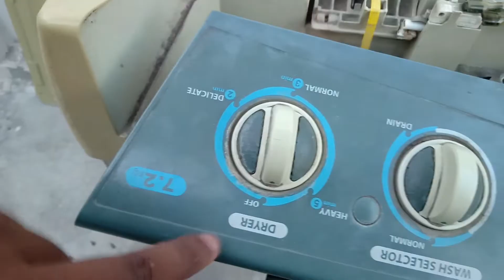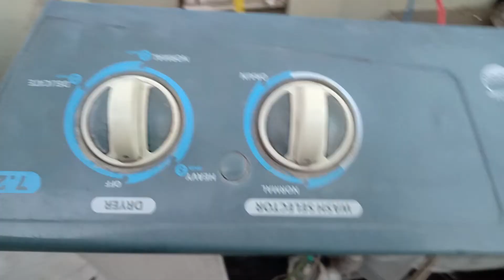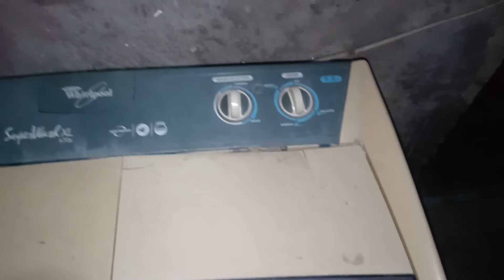Washing Machine common fault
Spinner not working, Dryer not working, water leakage
Hi Guy's This Is A "Ravinder singh" Welcome To "QuickFixTech." I Hope You LIKE This Video..Thanks
Cooler Motor
Cooler Pump
Lovely solar fan Motor
Solar Panel